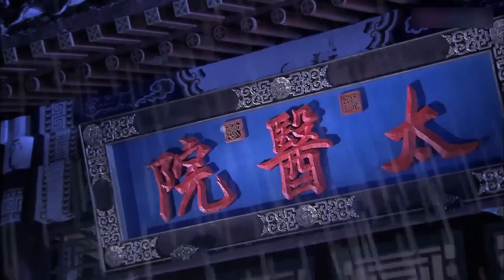【ENG SUB】Miss my princess forever EP28 | Love starts from the first meeting | Li Sheng/ Zhang Ruoyun